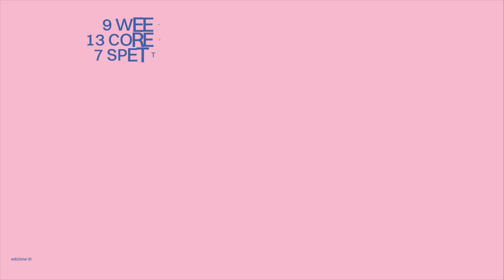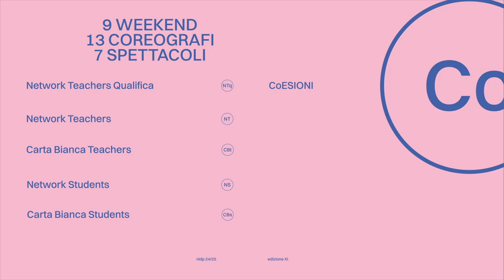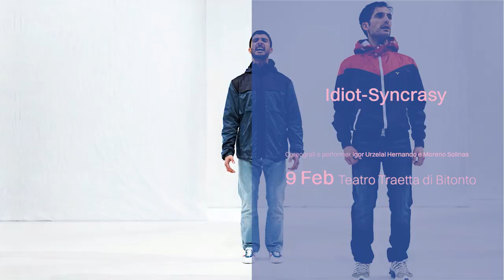Muovere linguaggi, al via l'undicesima edizione del Network internazionale Danza Puglia